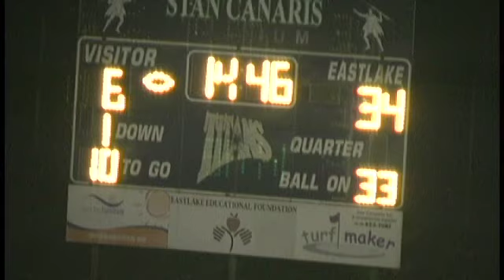El Camino at Eastlake 9-17-10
The Wildcats came into Stan Canaris Stadium with two goals in mind, stop the Titan ground game and avenge last year's playoff loss to Eastlake. Neither would happen last Friday night as the Titans won the game 34-6 and had twelve players combine for 418 yards rushing. Eastlake is now 3-0 on the season and face the 3-0 Cougars of Steele Canyon on 9-24-10 at home.